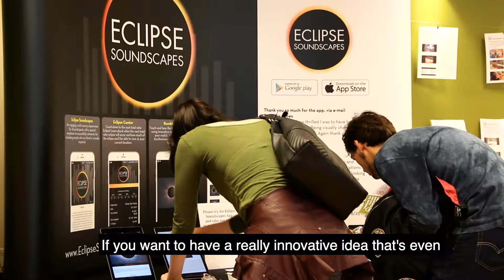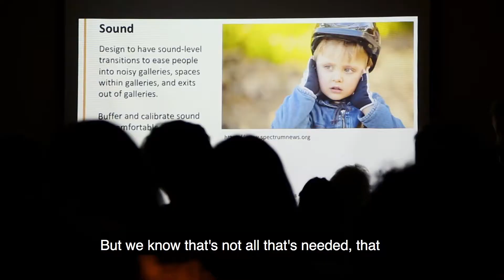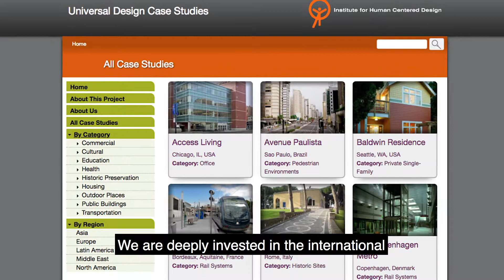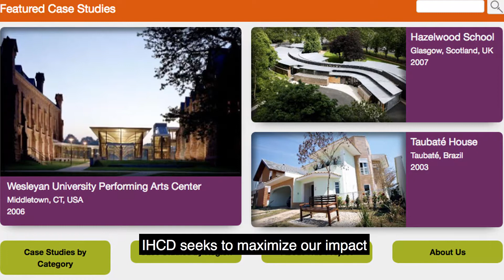Institute for Human Centered Design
Promotional film produced by Digital Eyes Film for client Institute for Human Centered Design.